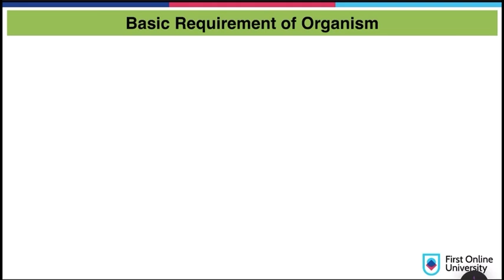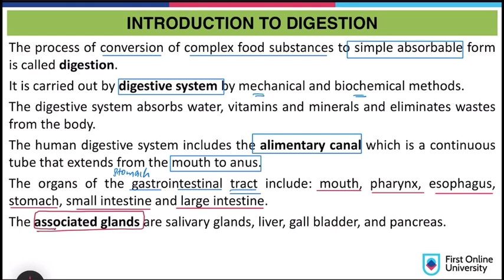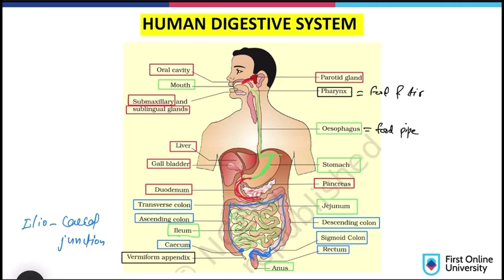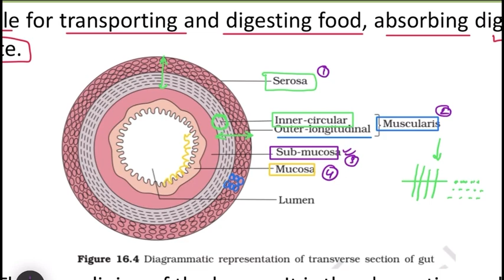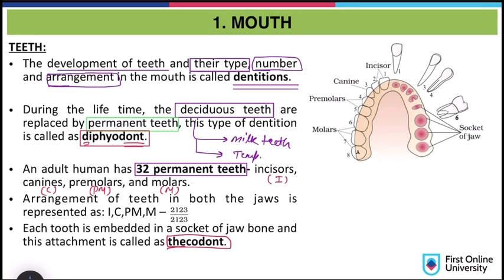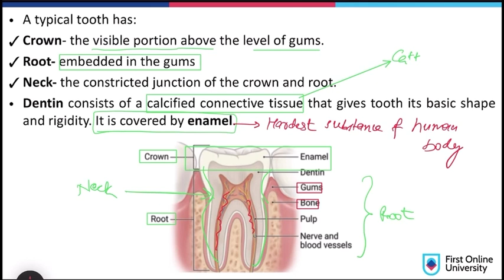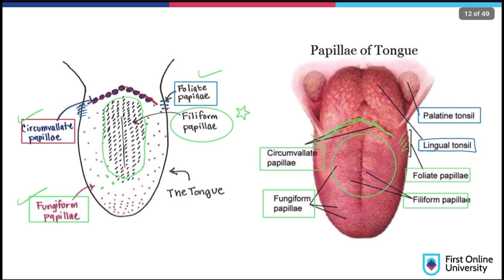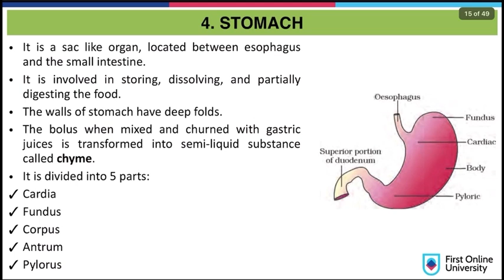Digestion and Absorption Part1 | NEET | First Online University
This lecture gives a detailed explanation of the topic of digestion and absorption. We learn about the parts of the digestive system, the process of digestion and the absorption of the digested food items.

Register through the following link for NEET preparation to increase your chances of success -

First Online University is a next generation education platform that connects education providers and learners across the globe.